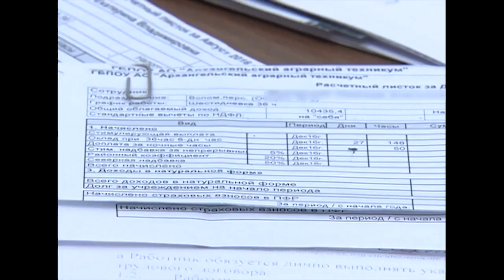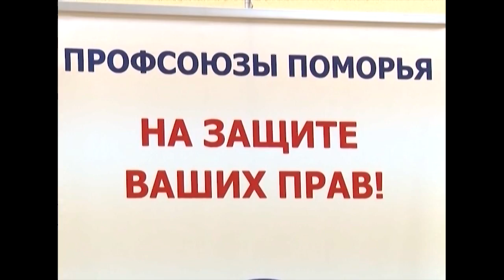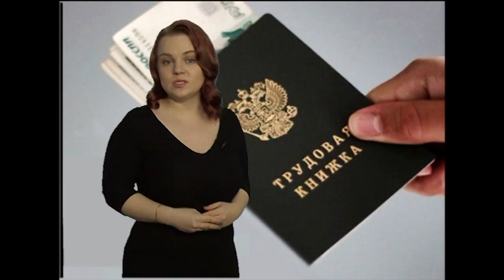Северные и районные включили в МРОТ